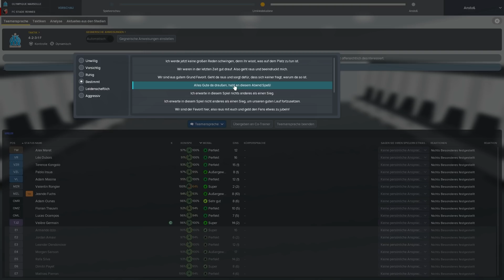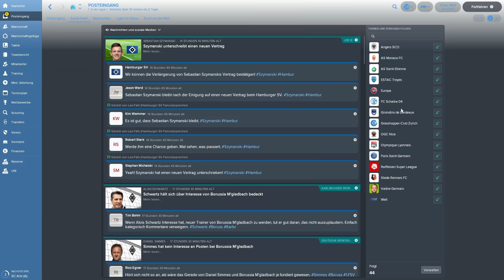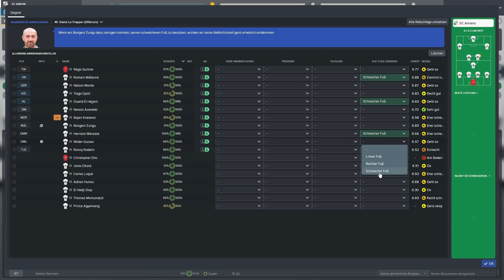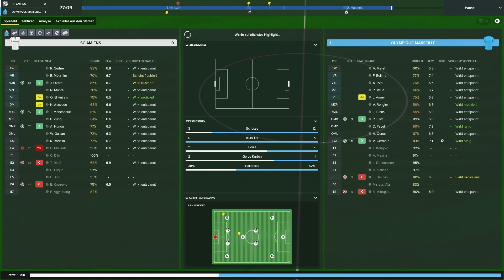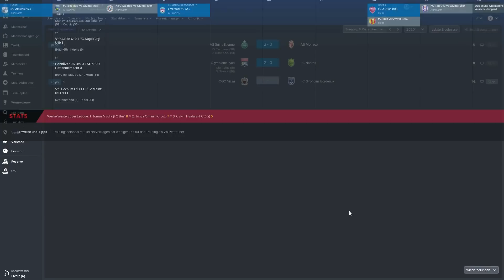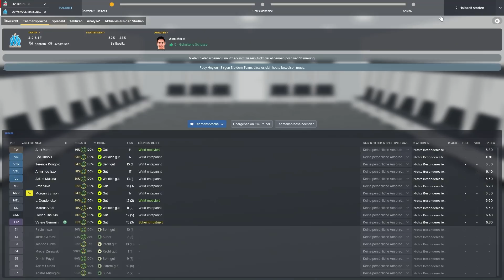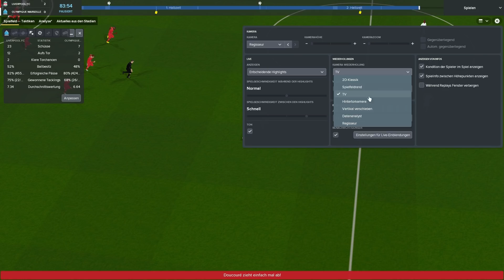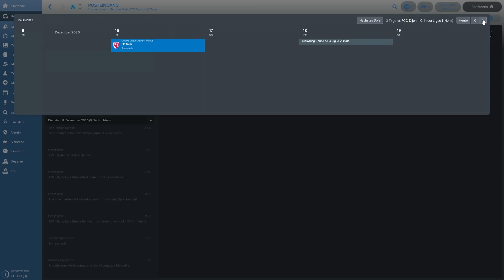FM18 - #057 - Oben festbeißen | Journeyman | Football Manager 2018 (Sega)